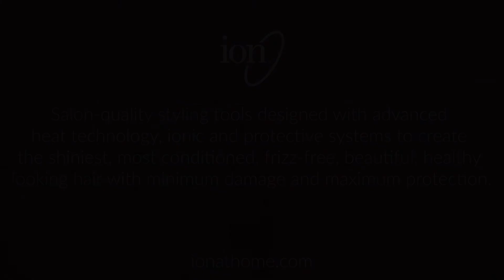Straighten or Curl with the ion™ Titanium Thermal Styling Brush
The ion™ Titanium Thermal Styling Brush smooths, creates volume, lifts, flips and creates waves in your hair!

This ultimate multi-purpose tool has 7 rows of nylon bristles and hair guides that provide fast, easy, and tangle-free, effortless and superior styling. Titanium coating distributes heat evenly to deliver long-lasting styling results. It is perfect for touch ups and refreshing hair styles in between washes.